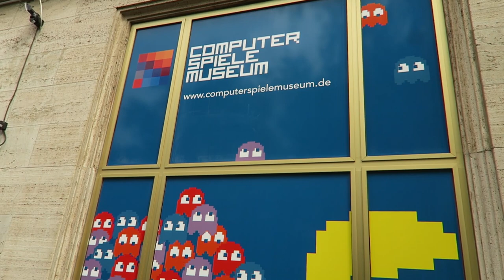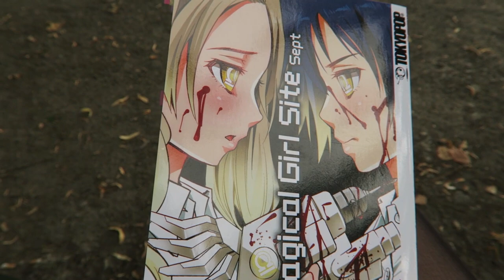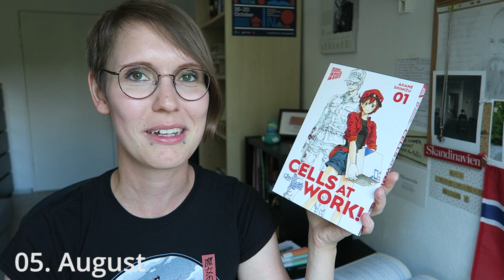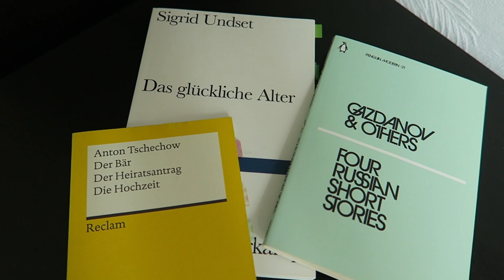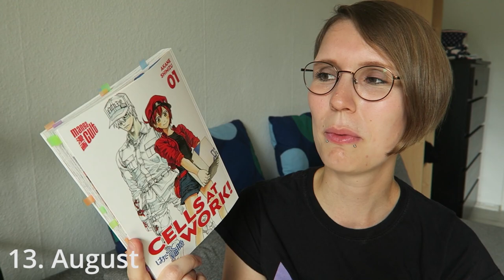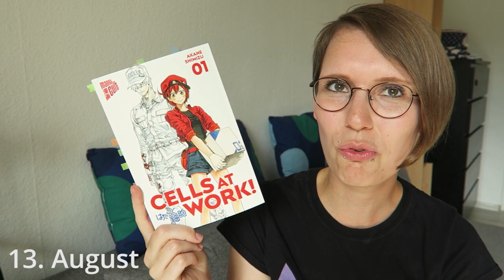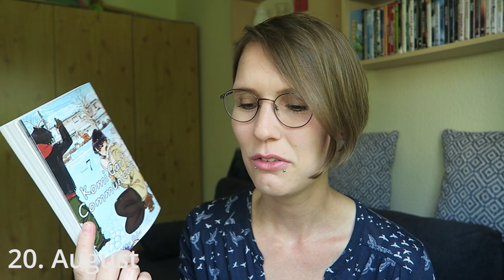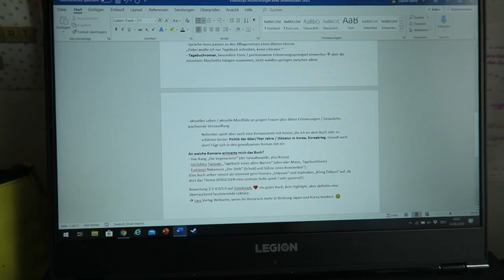Lese-Vlog #8 | AUGUST 2020 | Besondere Buchläden, Urlaub, Sci-Fi und Mangas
hier seht ihr meinen Lese-Vlog August 2020.

- Kostenloses AUDIBLE-Probeabo

Vielen Dank an meine monatlichen Unterstützer*innen:
- Claes M.
- Ansgar Kr.
- Mischa K.
- Karsten Kr.

00:43 01. Vlogteil - 05. August
♦ Kentaro Sato "Magical Girl Site Sept #1"
♦ Akane Shimizu "Cells at work!

07:54 02. Vlogteil - 13. August
♦ Julian K. Jarboe "Everyone on the Moon is Essiantial Personnel"

16:06 03. Vlogteil - 20. August
♦ Kentaro Sato "Magical Girl Site Sept #2"
♦ Tomohito Oda "Komi can't communicate #7"
♦ Volker Kutscher "Der nasse Fisch #1"

24:14 [Zwischenteil: Wie ein Script entsteht!]

26:06 04. Vlogteil - 26. August
♦ Liu Cixin "Die drei Sonnen"

ERWÄHNTE BOOKTUBER-/BLOGGER*INNEN

(R) = Kostenloses Rezensionsexemplar.